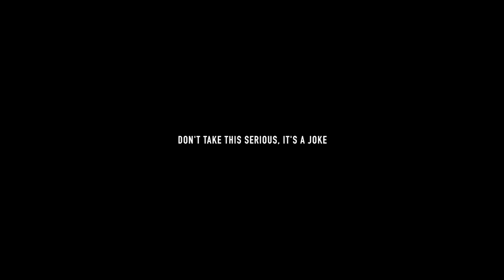Ireland Boys - WINNER (Official Music Video)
This was made in 1 hour... as a joke... so don't take it too seriously lol

Produced by LexNour Beats
Directed by Nicholas & Ricky Ireland
Filmed by Nicholas & Ricky Ireland
Edited by Nicholas & Ricky Ireland
Performed by Nicholas Ireland, Theo Goff and Ricky Ireland